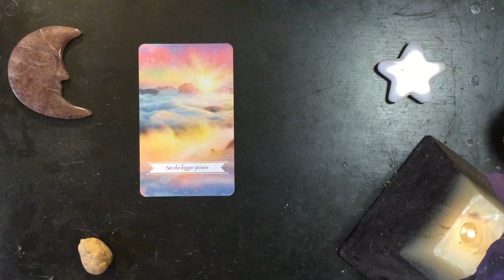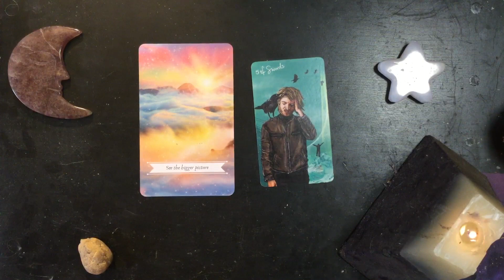Wednesday Night Dreams 2024-03-13 🌟 The Origin Story